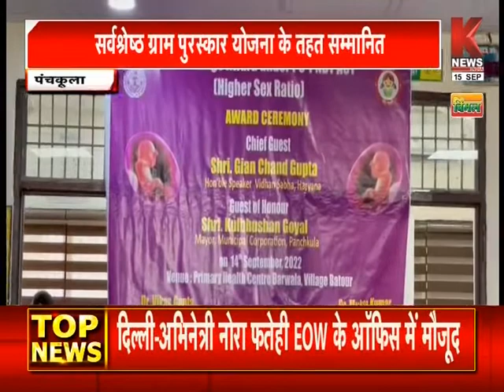हरियाणा की खबरें || Khabar Haryana || K News India